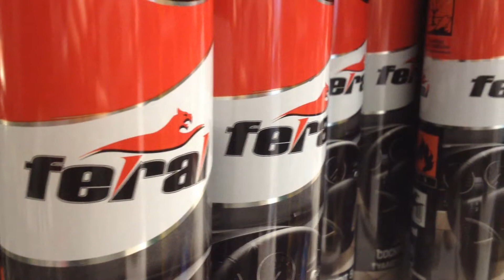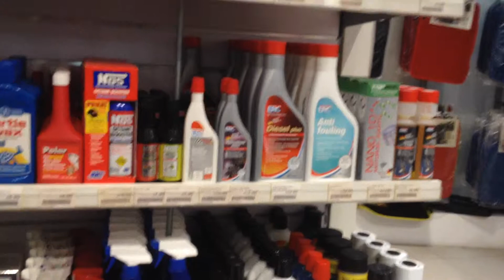Τεράστια Ποικιλία σε Προιόντα Καθαρισμού Αυτοκινήτου Από την Carner και στο